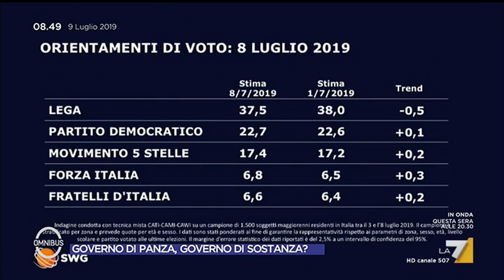Cirinnà (PD) contro Carabetta (M5S): 'Io ho una legge che porta il mio nome, non rosicare, ...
Commentando gli ultimi sondaggi, Monica Cirinnà attacca Luca Carabetta e il M5S decretandone la fine politica